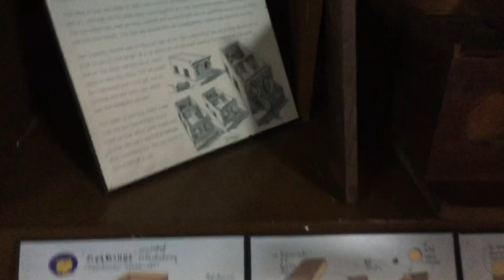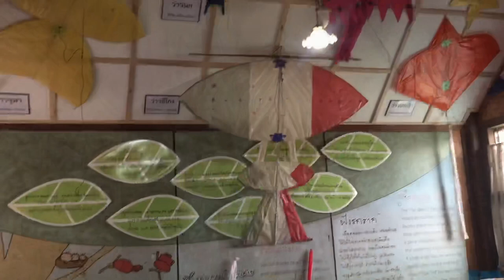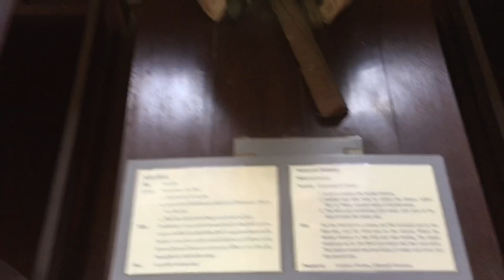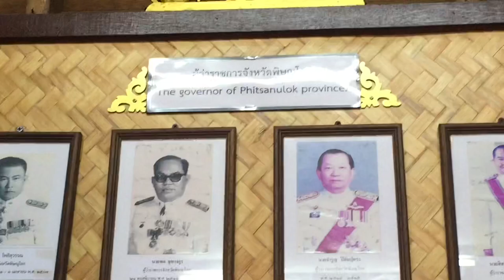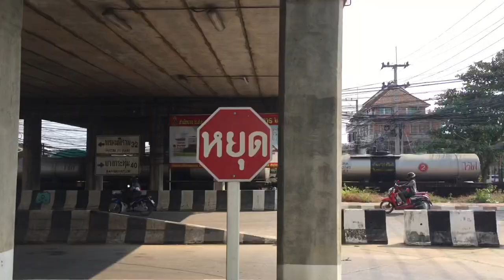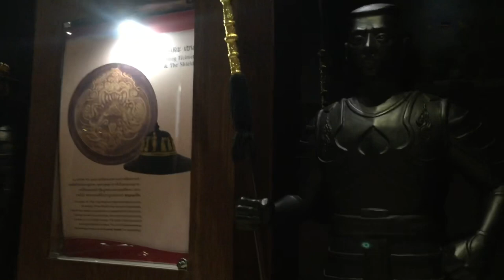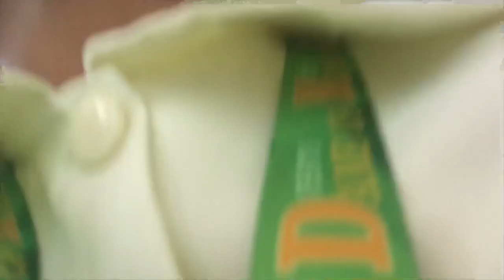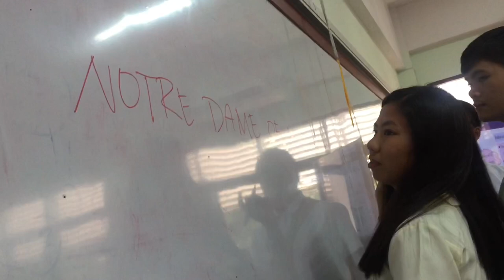ATTENDING THAI CLASS?? II Ysa’s Travel Vlog #16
We went to Sukothai the Dawn Happiness
Tried Thai milktea and attending Thai Classes
Met dozen of students and had a picture with them too

Comment down your suggestions, assumptions or anything.

Never miss an amazing video!